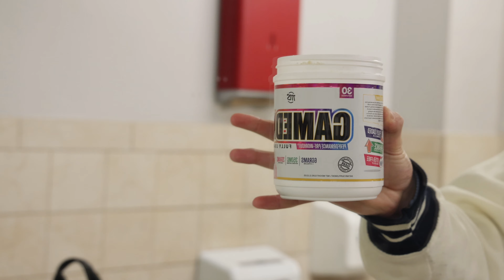ASKING STRANGERS THEIR FAVORITE SONG IN THE GYM!!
Thank you everybody for watching! I hope you enjoy and continue to support me while I show y’all my life and turn it into a movie.

I’m going to try and post once every other week! Thank you again for the love and support!